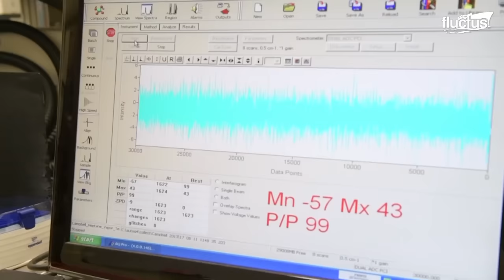What Happens When Scary Fire Spreads on US Billions $ Navy Ships at Sea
Welcome back to the Fluctus Channel where today we delve into the devastation fires can cause aboard naval vessels, such as on the USS Forrestal in 1967.